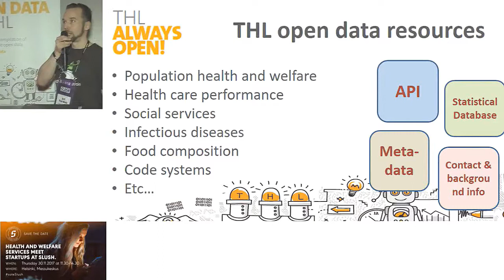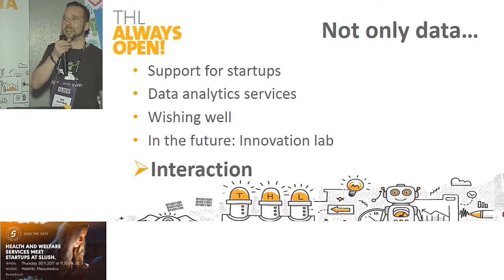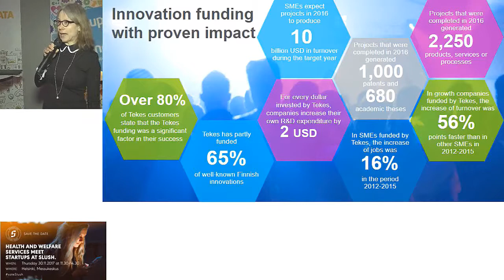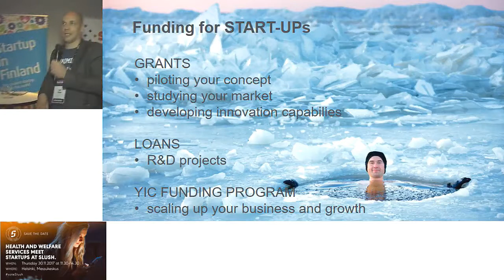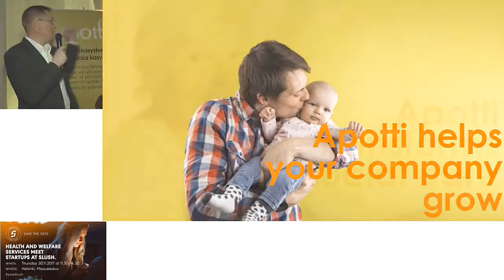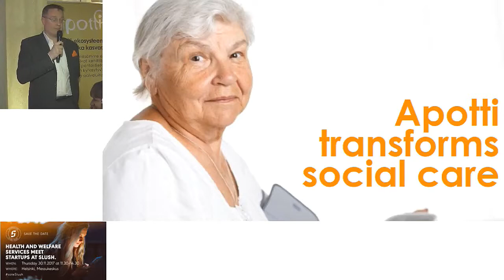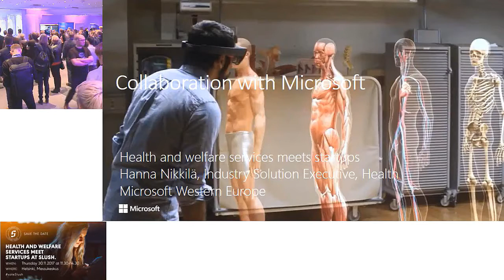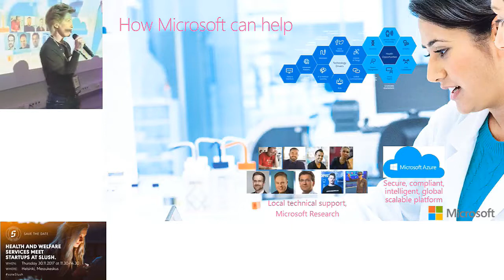soteSlush: Collaboration proposals to startups: reverse pitch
-Open data - Development manager Antti Tuomi-Nikula, THL
-Utilization of functioning data from Kanta services - Senior researcher Heidi Anttila, THL and research manager Minna-Liisa Luoma
-National Supervisory Authority for Welfare and Health Valvira - Senior Officer Nelli Karhu
-Finnish Funding Agency for Innovation Tekes - Programme manager Kari Kataja and Chief Adviser, Startups Merja Hiltunen
-Biobanks - Acting CEO Johanna Arola, FinBioBank FINBB
-Apotti sandbox - Ilkka Tiainen, Apotti
-Proposals from welfare sector non-governmental organizations
        Collaboration platform for startups working in social innovations - Markus Raivio, Kukunori ry
        Join our mission to develop technology age friendly - Sanna Kaijanen, Valli ry
        A web based program for learning disabilities - Johanna Nukari, Kuntoutussäätiö
        Spiral board game for mobile app - Kati Peltonen, Kuntoutussäätiö
        Maarit Lassander, Mielenterveysseura
        Every kid needs a grandmom, also in internet - Marja Pakarinen, Ehyt ry
-Collaboration with Microsoft - Director, Health, Hanna Nikkilä
-Collaboration with Nokia - Director, Digital Health, Nokia Technologies Matti Vänskä

Health and welfare services meets startups
Ministry of Social Affairs and Health (MSAH) invites growth companies and health and welfare service system organizations to accelerate their cooperation at Slush 2017 Side Event.